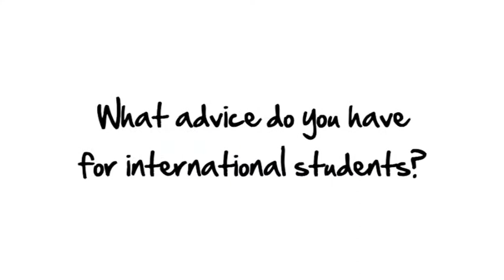Internships - The International Student's Perspective